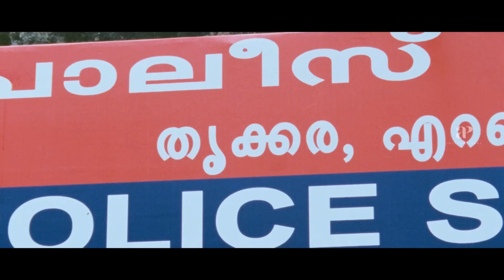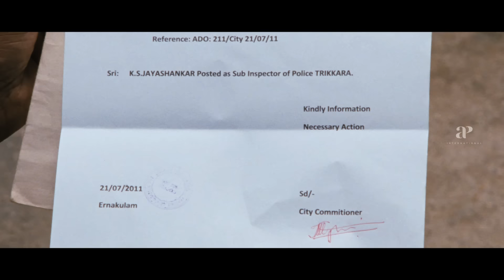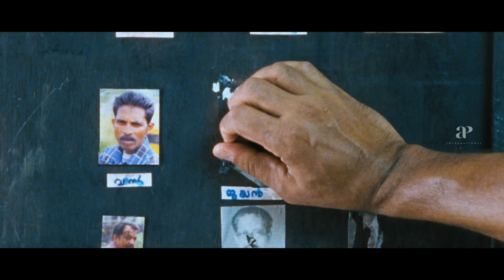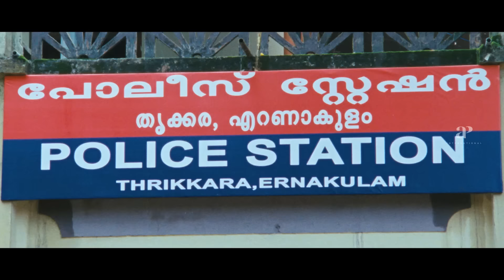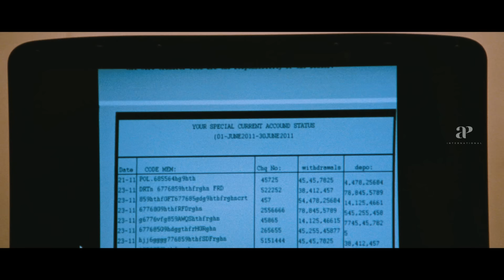Ulakam Chuttum Valiban Super Scenes | Witness the stunning twist as Jayaram becomes a cop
Witness the stunning twist as Jayaram becomes a cop. Watch superscenes from the movie ulakamchuttumvaliban . Ulakam Chuttum Valiban is a 2011 Malayalam comedy film directed by Raj Babu. It stars Jayaram, Biju Menon and Suraj Venjaramoodu in the lead roles. As Jayashankar (Jayaram) has huge debts, he seeks training under his uncle and becomes a smart thief. However, situations get tricky and hilarity ensues when he lands up becoming a sub-inspector.

Movie Credits:

Directed by: Raj Babu
Written by: Krishna Poojappura
Starring: Jayaram, Biju Menon
Cinematography: Anandakuttan
Distributed by: Galaxy Film Release